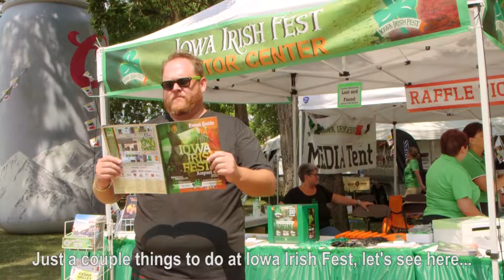Experience Iowa Irish Fest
The 2018 Iowa Irish Fest is happening August 3-5. Don't miss authentic food, plenty to drink, dancing, Sunday mass, kids' activities, concerts, highland games, rugby, and so much more!